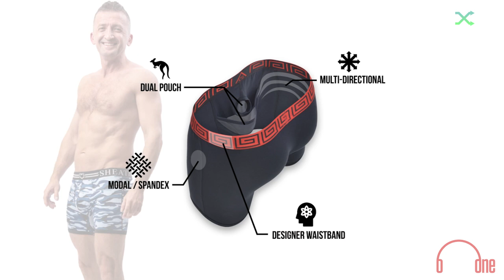"YOUR WELCOME" with Michael Malice #243: Mike Cernovich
Michael Malice (“YOUR WELCOME”) invites returning guest and popular cultural commentator, Mike Cernovich, to the podcast to discuss Trump's candidacy and his attempt to get re-elected, his trip to Transilvania, and speaking at the War Room Summit.